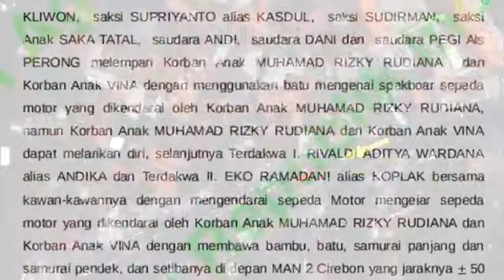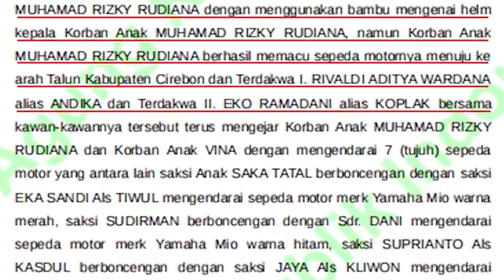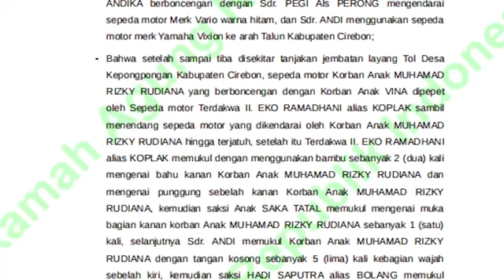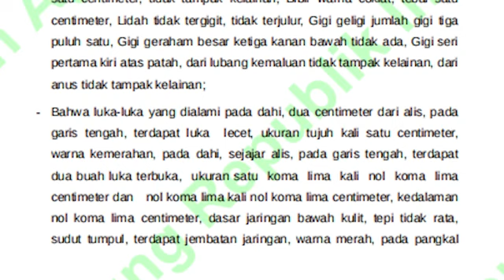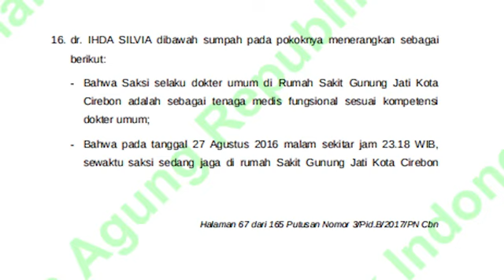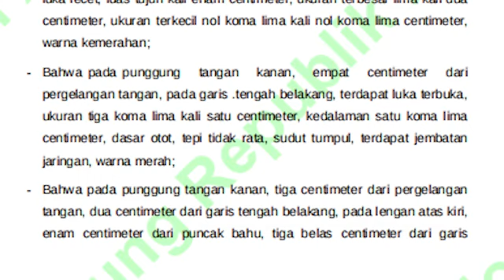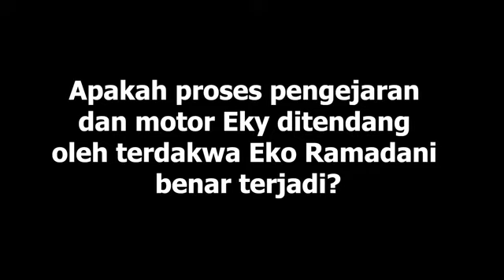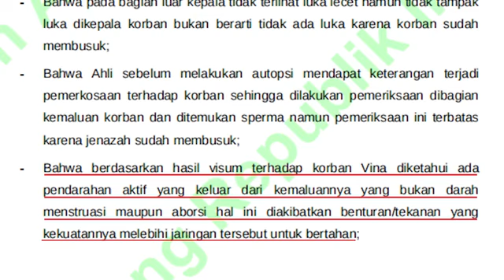Fakta terbaru Eky & Vina Dipepet Terus Ditendang. Tapi Kenapa Sepeda Motornya Tidak Rusak Parah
warta swara nusantara berita politik dan budaya dalam negeri